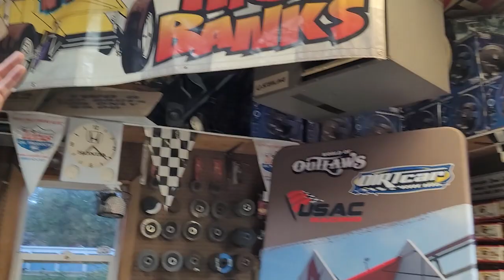When @NASCAR lost their BALLS | Jack Hewitt on Dale Sr. / Jeff Gordon / @KennyWallace36 & More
JackHewitt has a bit of an opinion on when NASCAR lost their balls - and he does not pull punches. Also, Tim shows a rare SunDrop bottle with DaleSr .. Even a mention of @JeffGordon and @KennyWallace36 is in this one!

**Partners For 2022**
Sidney Long
Damon Shoults
Allen Bedgood
Mike Loomer
McKenzie Diesel
David Chamblee
Glenn Borden
1961
Kyle Soltesz
Mike Anderson
Peter Murphy
Jeff Fragoza
Jason Power
Mark Renvoize
Eileen Thompson
Benton Brost
Brandon Rumley
AshcraftMotorsports.com
Wade Wishneski
James Kinney Jr.
Brad Bowden
David McLendon
Josh Upton
Sonja Wolsky
Chad Sainsbury
Paul McClain
Mark Hill
Frank Ludiciani
Barry Hinkle
Sean Allen
Brad Winkler
Patrick Chambers
Jeff Boyle
Spike’s Barber Shop - Green Bay, Wisconsin
5B Motorsports
Boulton Motorsports
AEG
Eric Shaffer
Hale Contruction
JHR
Mick Kramer Farms
TheLittleSpeedShoppe.com
Darin Harl
Stix Houghton
Will Eggiman